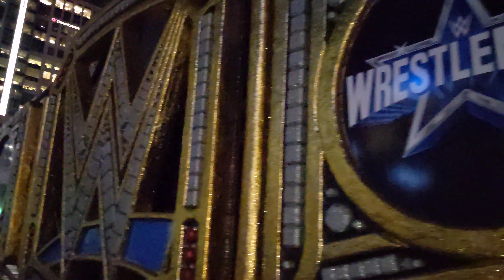Don Diego visiting world's largest WWE belt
This was temporarily on display at the Klyde Warren Park in downtown Dallas.